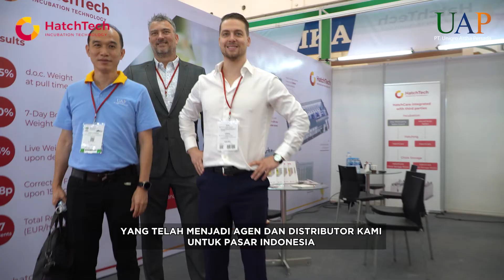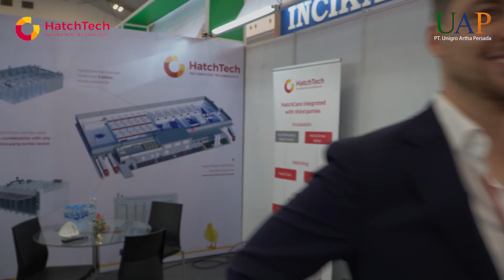SUPLIER INKUBATOR MODERN DARI BELANDA HATCHTECH INCUBATION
HatchTech Incubation Technology, Supplier Mesin Inkubator Modern Canggih Untuk PT. Unigro Artha Persada

Masih dalam pagelaran ILDEX 2022, supplier mesin inkubator modern ternama asal Belanda, HatchTech, hadir untuk ikut meramaikan gerbong PT. Unigro Artha Persada di pameran tahun ini.

PT. Unigro Artha Persada dan HatchTech Incubation Technology telah bekerjasama dalam kurun waktu yang lama dalam menghadirkan teknologi penetasan modern yang lebih canggih, efisien, dan menguntungkan.

Sebagai special agent HatchTech untuk wilayah Asia Tenggara, PT. Unigro Artha Persada siap menghadirkan kecanggihan mesin ini untuk kemajuan industri chicken breeder di Indonesia.

PT. Unigro Artha Persada adalah perusahaan yang bergerak di bidang agrikultur sebagai penyuplai alat ternak berkualitas terlengkap dan terjangkau, dan penyedia jasa konsultasi pembangunan kandang dan budidaya unggas yang telah berdiri sejak tahun 2012.

Temukan berbagai peralatan ternak terlengkap dan termurah dengan kualitas terbaik di marketplace kami!

Inkubator Telur
Inkubator Telur Modern
Mesin Inkubator
HatchTech
HatchCare